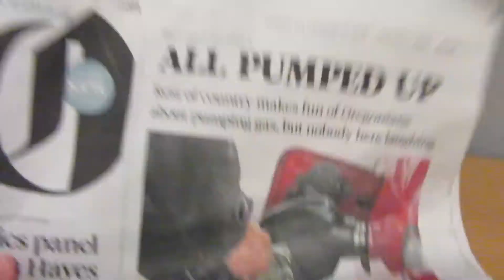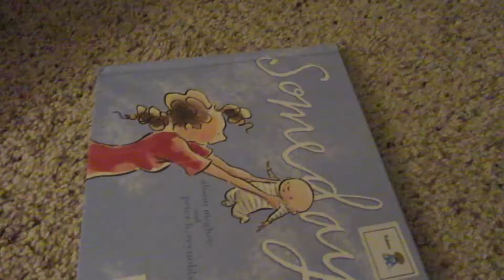BABY AND DOG BEST FRIENDS - SO CUTE! | Riley Famly Vlogs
Welles and Alva have been working on their relationship. It goes something like this: dog loves baby, dog protects baby, baby loves dog, dog ignores and wants nothing to do with baby. It's a complicated relationship, but they really are best friends.

ABOUT US
We're Ashley and Brandon Riley, young millennial parents and daily vloggers from Portland! Our videos are always fun and often sarcastic. We moved 2,500 miles from Syracuse, NY to Portland, OR to start a new life adventure.  Since then we've moved into a house, adopted a dog, Miss Alva, and welcomed our baby boy, Welles! Make sure you stalk us on social media ; )

FILMING/EDITING EQUIPMENT
Final Cut Pro X
Canon PowerShot SX610

AudioHero.com